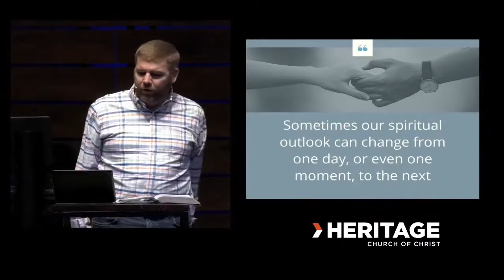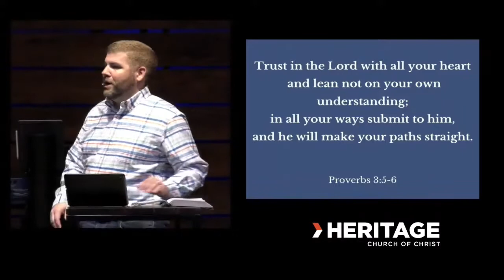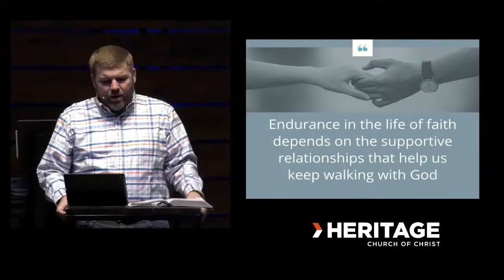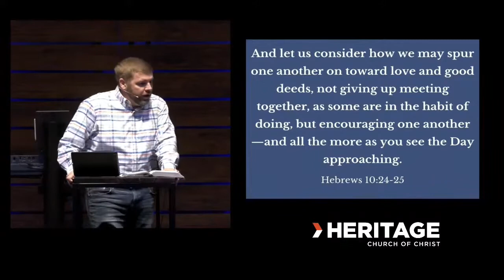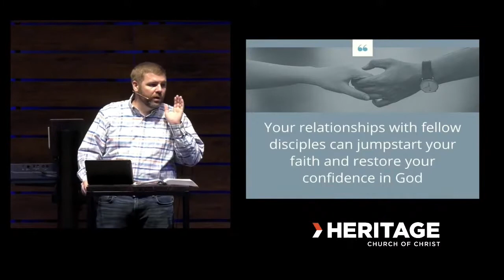2022.09.11 Maintaining Our Course